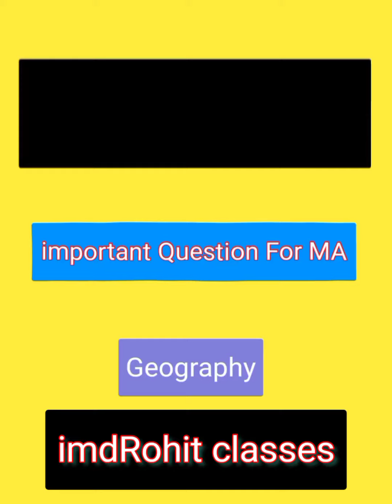MA important Question For Rajasthan university & All University |Uniraj